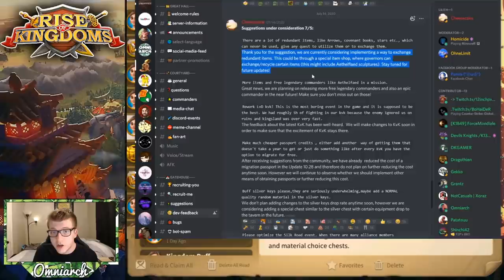FINALLY A USE FOR AETHELFLAED SCULPTS? BIG UPDATE TO KVK, COMMANDERS, & EVENTS Rise Of Kingdoms 2020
⚔ GET RISE OF KINGDOMS FOR PC! FINALLY A USE FOR AETHELFLAED SCULPTS? BIG UPDATE TO KVK, COMMANDERS, & EVENTS Rise Of Kingdoms 2020
📚 MY BOOK!
🌟 ITUNES GIFT CARDS!
🌟 GOOGLE PLAY GIFT CARDS!
🎮 PSN:   xOmniarch
🎮 Xbox Gamertag: xOmniarch
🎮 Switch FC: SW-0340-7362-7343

This video was inspired by many videos I've seen discussing patch 1.0.39 for Rise of Kingdoms, especially the video "SAVE SILVER KEYS NOW [+insane patch for ROK]" by Chisgule Gaming I also recommend checking out the video "TOP 5 UPDATE CHANGES: COMMANDERS NERFED? - Rise of Kingdoms" by Gekko Gaming Finally, check out the video "I Was at Work, Here is the Update | Rise of Kingdoms" by Shinchi42

Real-Time Battles

Exploration & Investigation